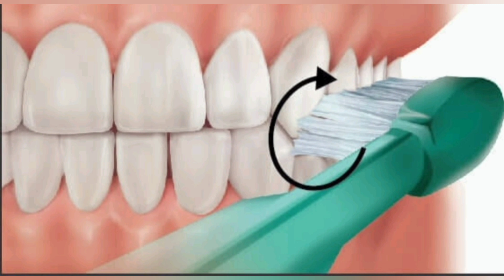when to start brushing for babies??/குழந்தைகளுக்கு எந்த வயதில் brush பண்ணலாம்??# dental talks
this video is about ideal age to start brushing for babies / and which paste to use and which brush to use for them and brushing technique for children .hope u all like this video..thankyou